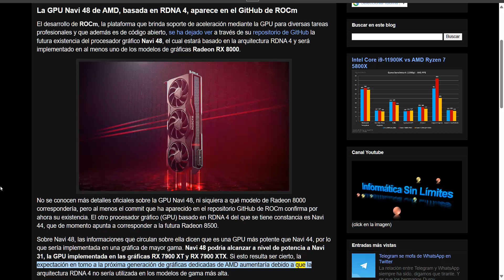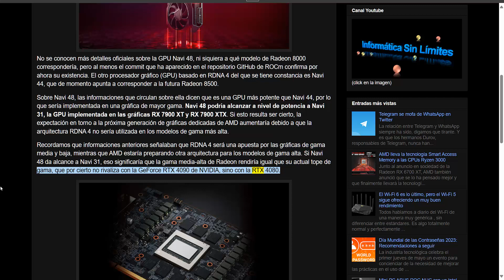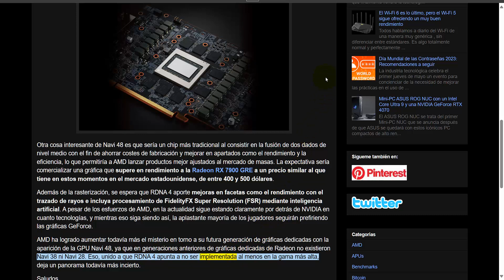La GPU Navi 48 de AMD, basada en RDNA 4, aparece en el GitHub de ROCm